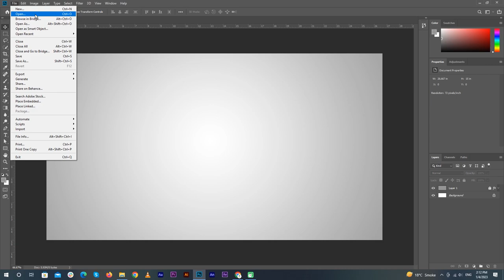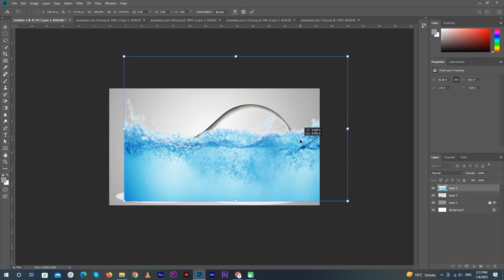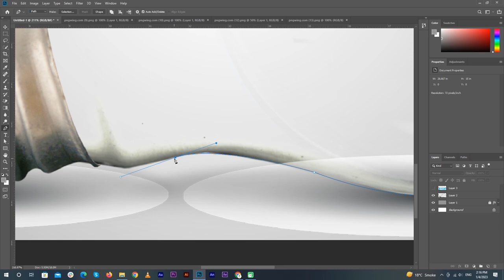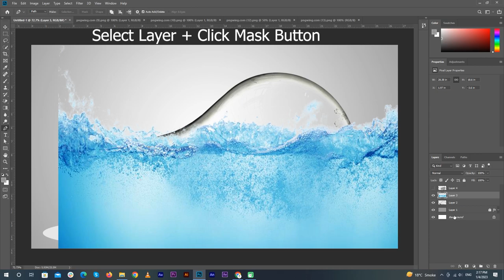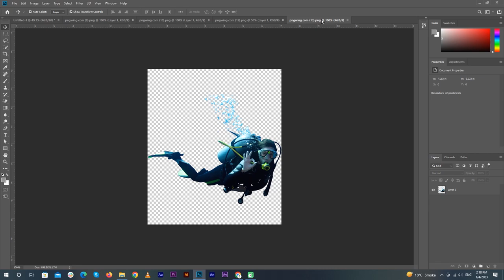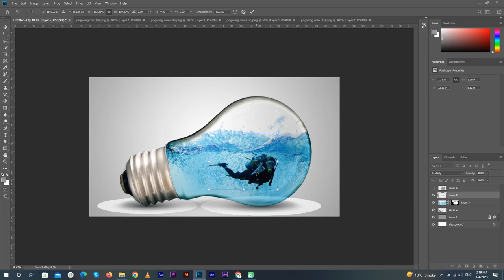Water Splash in Bulb Manipulation in Photoshop Tutorials-Photo Manipulation | Graphics Hub Tutorials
Enough with tutorials about humans, this time I thought let's make an effect with Swimming men in a bulb. I really had a fun time making this effect and also recording and editing.
Basically, to make this effect we will use stock photos of a bulb and remove its inner parts. After that, we will add water, splash, and men. I will show you how to use masking and blending modes to match everything properly.
I will also show how you can make very simple reflections and that is also very quick.
This effect is for beginners and people who know both Photoshop. So without any worry just watch it.
I have done a lot of photoshop manipulations in the past but this is a little experimental so share your thoughts in the comments and tell me if you like it or not.
And like every time, if you have any questions ask me in the comment section below and have some fun with photoshop.

Download All Stock Photos For Free.
Bulb Png...
Water Png...
Men Png...